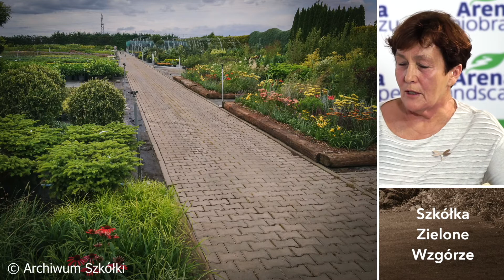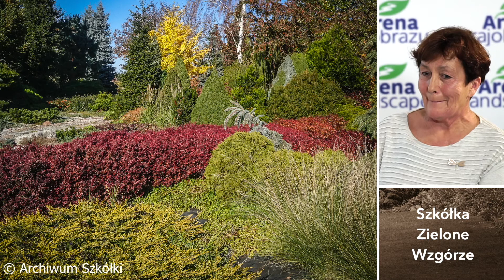# 3 Arena Krajobrazu - SPOTKANIA | Anna Wójcik-Kager - właścicielka Szkółki ZIELONE WZGÓRZE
💥 Gościem # 3 odcinka cyklu - Arena Krajobrazu - SPOTKANIA,
jest Anna Wójcik-Kager - właścicielka Szkółki Roślin Ozdobnych ZIELONE WZGÓRZE

🔴 W # 3 odcinku:
0:04 O początkach szkółki ZIELONE WZGÓRZE.
4:25 Jak położenie i okoliczne tradycje wpłynęły na rozwój szkółki.
6:50 O historii ogrodu pokazowego i kolekcji.
10:10 O ewolucji ogrodniczych zainteresowań w Polsce.
15:30 O potrzebach odbiorców.
17:00 O bioróżnorodności.
20:30 O wzroście zainteresowania ogrodnictwem.
25:30 Rady dla młodych adeptów i profesjonalistów.
29:20 O wyzwaniach dla branży.